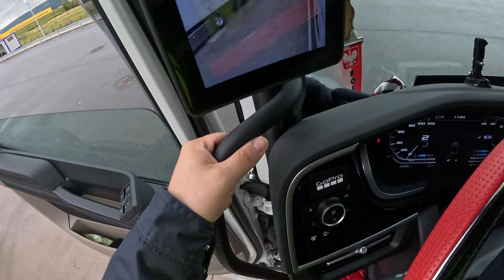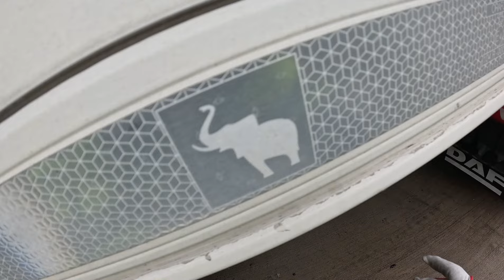العمل في ضروف مناخية صعبة، يوم عمل للسائق التونسي من مدينة كاسل ألالمانية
🟢العمل في ضروف مناخية صعبة،🌪  يوم عمل للسائق التونسي من مدينة كاسل ألالمانية شحن البسكويت والشكولاته في اتجاه برلين 🇩🇪